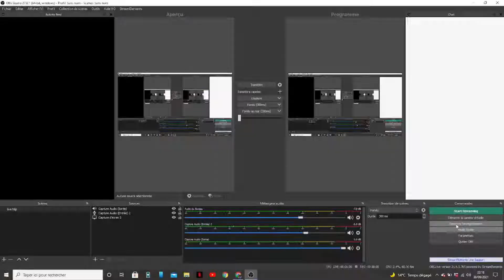empyrion ep45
bonjour et bienvenue sur la chaine the dragon priest. aujourd'hui je vous met la vidéo de l'épisode 45 du jeu empyrion survival galactic. bon visionnage a tous et n'hésité pas a vous abonné si ce n'est pas déja fait, pour ne rien louper activé la cloche (toutes les notifications).

nouveau programme
- lundi: empyrion survival galactic
- mardi: live
- mercredi: skyrim
- jeudi: empyrion survival galactic
- vendredi: live
- samedi: skyrim

profitroll